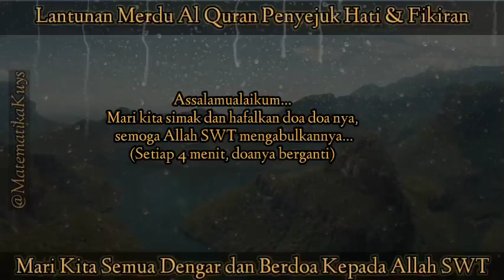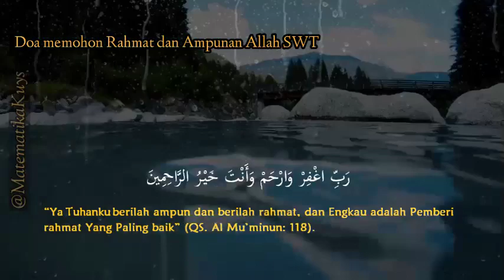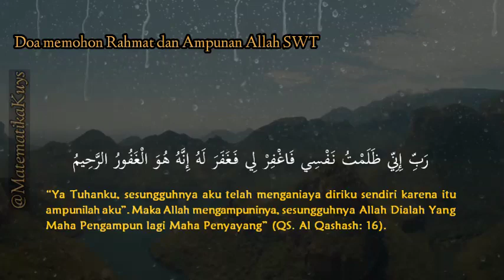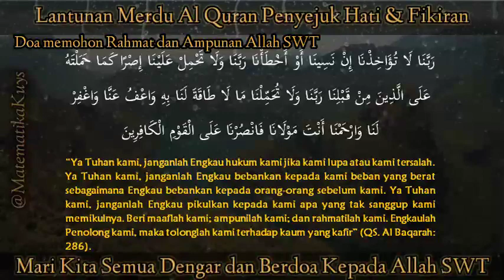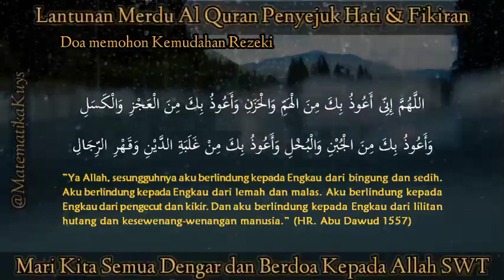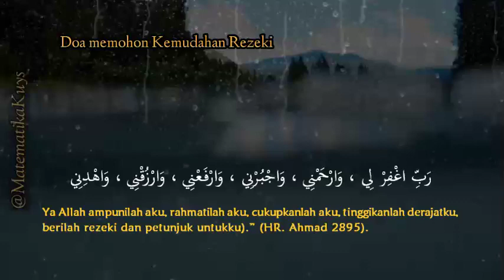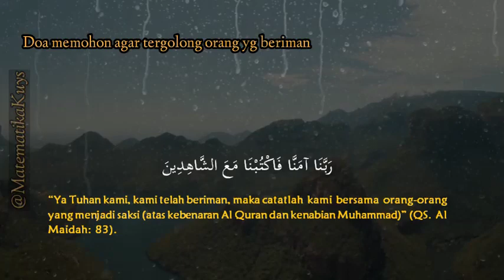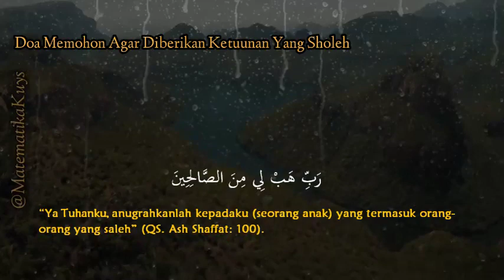Putar Malam Ini, Rasakan Esok Hari!!!|Dzikir Surah Ar Rahman Al Mulk An Naba' dll